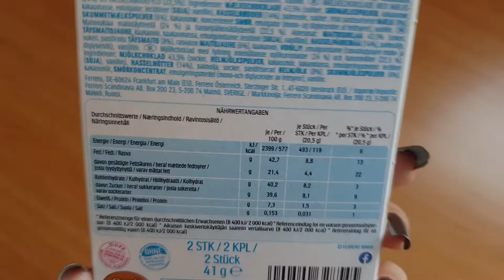קינדר קקאו קרם חלב אגוזי לוז ושוקולד 😋 KINDER CHOCO FRESH